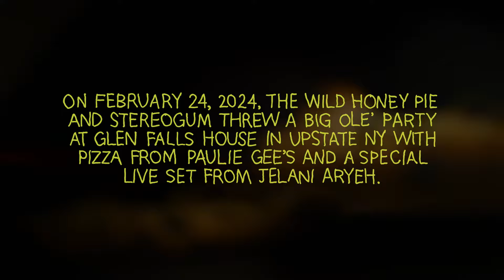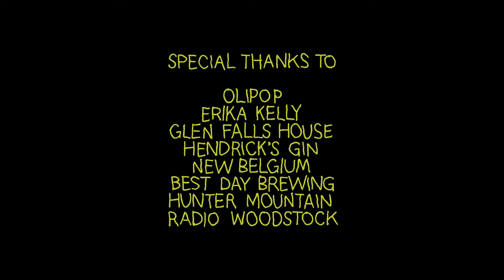Jelani Aryeh - Stella Brown | The Wild Honey Pie Pizza Party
Jelani Aryeh performs "Stella Brown" recorded live at The Pizza Party music series from The Wild Honey Pie and Stereogum at Glen Falls House. The event features pizza legend, Paulie Gee and drinks from Hendrick's Gin, Olipop, Voodoo Ranger and Best Day Brewing.

Stella Brown 0:32

Associate Produced by Lucy Dunning
Directed and Filmed by Chromoscope Pictures
Edited by Stephen Musumeci
Mixed by Myles Rodenhouse
Engineered by Max Siegel
Titles by Enne Goldstein

Special thanks to Olipop, Erika Kelly, Glen Falls House, Hendrick's Gin, New Belgium, Best Day Brewing, Hunter Mountain and Radio Woodstock.